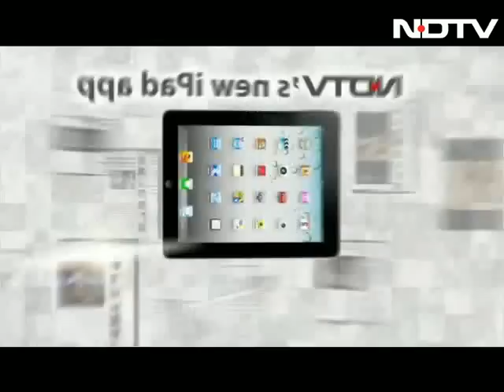Donate organs, save lives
India needs nearly two lakh organ transplants every year, but not many people come forward to save lives.